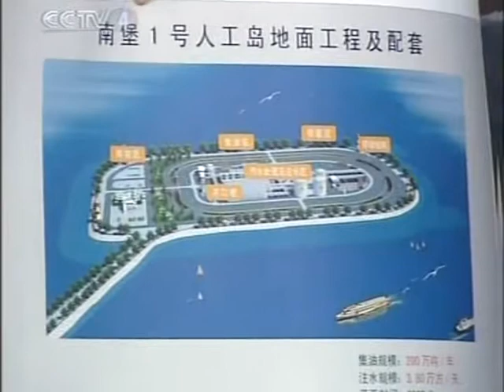South China Sea Communist weapon 南中国海 武装解放军